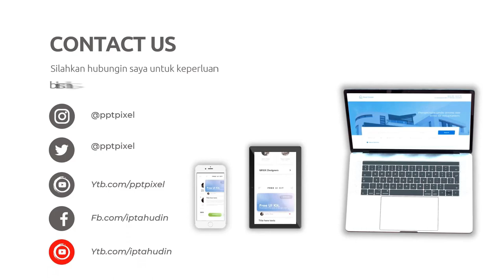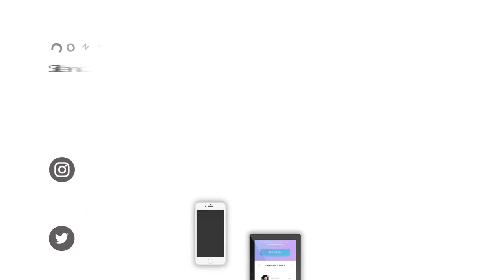Bagaimana cara promosi jualan salad buah supaya laris manis dan dapat bersaing dengan pelaku bisnis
Jasa Edit Video, Bagaimana cara promosi jualan salad buah supaya laris manis dan dapat bersaing dengan pelaku bisnis atau